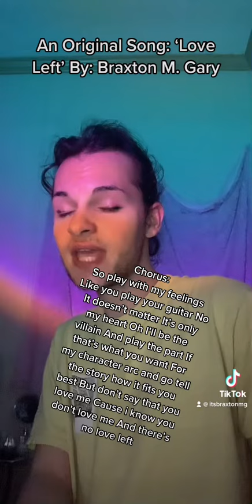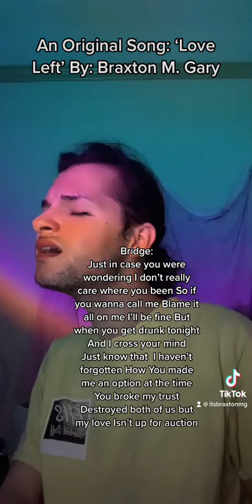An Original Song: ‘Love Left’ By: Braxton M. Gary